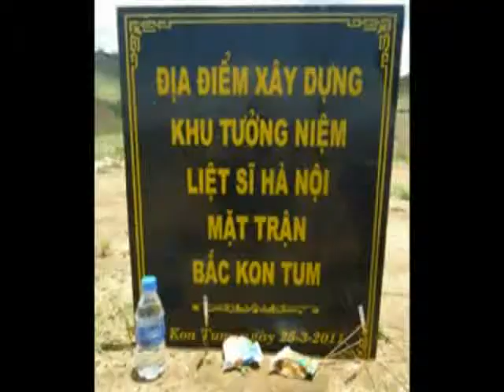Hà Nội nhớ ChuTanKra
Những Chiến Sĩ Hà Nội năm xưa còn sống xót sao trận chiến tại Chư Takara,bắc Tây Nguyên KonTum. Đang nhớ về các đồng đội đã ngã xuống sau 41 năm thống nhất đất nước. Nay các anh mới được quy tập về nghĩa trang liệt sĩ tại quê nhà.
Vì Tổ Quốc hy sinh,các anh đã về với đât Tổ, nhưng vẫn sống mãi trong tim các đồng đội...